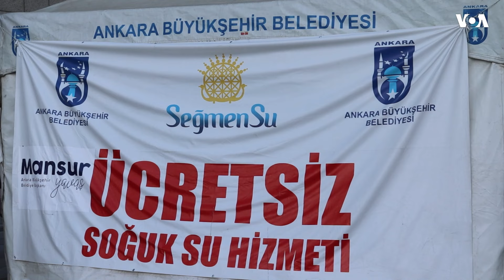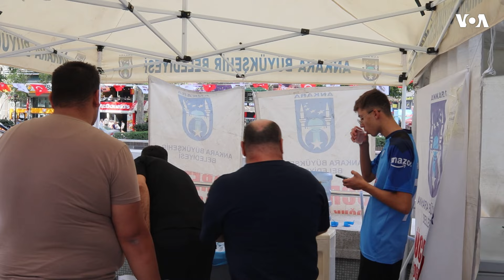Ankara mərkəzdə ödənişsiz su paylanması üçün çadırlar quruldu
Ankarada bələdiyyə, yay istilərində vətəndaşları dəstəkləmək üçün Kızılay və Ulus meydanlarında ödənişsiz su paylanması üçün çadırlar qurdu. İsti saatlarda xidmət göstərən bu çadırlar, vətəndaşlar tərəfindən böyük maraqla qarşılanır.

1976-cı ildə Prezident Cerald R. Ford Amerikanın Səsinin xartiyasını qanuna imzalayıb. Həmin sənəddə deyilir:

1. Amerikanın Səsi davamlı olaraq etibarlı və yüksək keyfiyyətli xəbər mənbəyi qismində xidmət göstərəcək. Amerikanın Səsinin xəbərləri dəqiq, obyektiv və ətraflı olacaq.

2. Amerikanın Səsi Amerika cəmiyyətinin hansısa seqmentini yox, bütövlükdə Amerikanı təmsil edəcək. Bu xüsusda o, Amerika təfəkkürünün və təsisatlarının balanslı və hərtərəfli mənzərəsini təqdim edəcək.

3. Amerikanın Səsi Birləşmiş Ştatların siyasətini aydın və effektiv şəkildə təmsil edəcək, və həmçinin bu siyasətlərlə bağlı məsuliyyətli diskussiyalar və rəylər təqdim edəcək.

1994-cü ildə ABŞ Konqresi ABŞ Beynəlxalq Yayım Aktını qəbul edib. Bu qanun da Amerikanən Səsinin jurnalistlərindən işlərinin yüksək keyfiyyətli, dəqiq, obyektiv, ətraflı, balanslı olmasını və ABŞ mədəniyyətini və sosial müxtəlifliyini əks etdirməsini tələb edir.

 2016-cı ildə Konqres Milli Müdafiə Səlahiyyətləri Aktında yenidən təsdiq edib ki, xəbər toplanışı və reportajların hazırlanması müstəqil və obyektiv qaydada aparılmalıdır. Hər gün Amerikanın Səsinin jurnalistləri azad mətbuat prinsiplərini dünyaya sərgiləmək naminə çalışırlar.